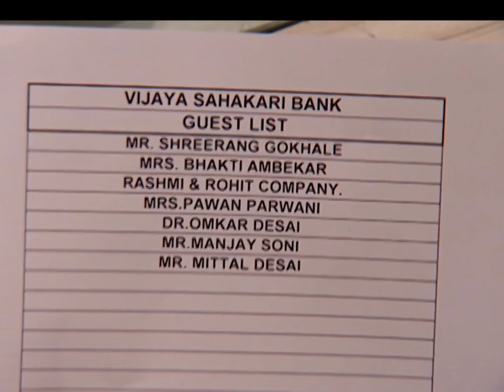Honaar Soon Mee Hyaa Gharchi - Full Ep - 536 - Janhvi, Shreerang, Bhagirati - Zee Marathi